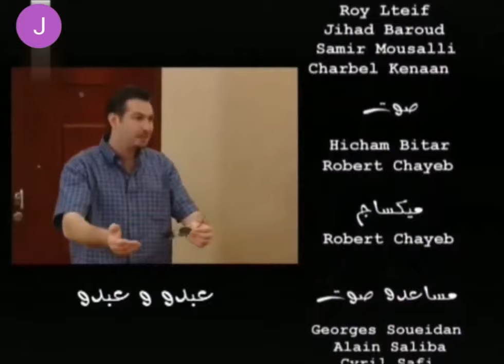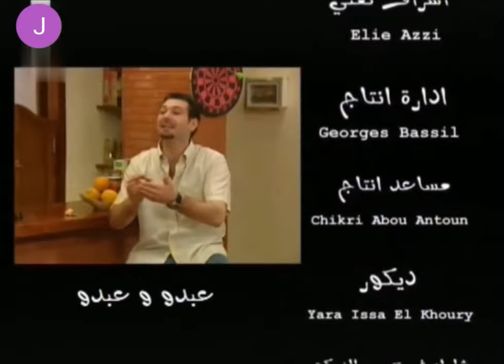Abdo W Abdo Episode 41